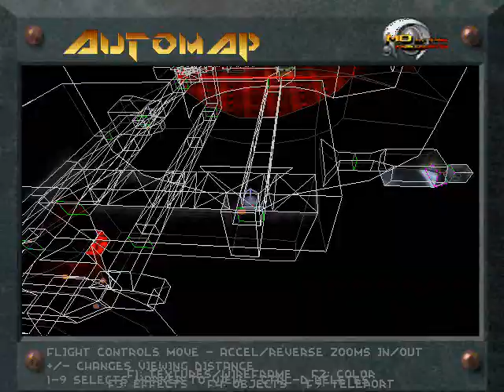Bahagad Outbreak: Secret Level 2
This was my very first mission set that I've ever made for Descent 2. It features some primitive level design and a few bad design choices. But I was still learning the ropes and was getting the hang of the editor. Regardless, it is a solid mission pack that deserves a bit of attention.
It is played on Trainee for various reasons, one being that I didn't want to die during the videos and wanted merely to show some nice dogfighting action alongside showing every single secret in the mission!
Here are some notes concerning this video:
1) Due to the intense nature of this game while recording and some hardware issues, I couldn't record sound, so instead I overlayed the proper level music so you could at least hear what you'd be listening to while playing the level.
2) There is some jumping and jittering in various videos at certain points, that's simply my computer trying to keep up recording this graphically intensive game.
This video covers:
The entirety of Secret Level 2: Subterranean Abyss